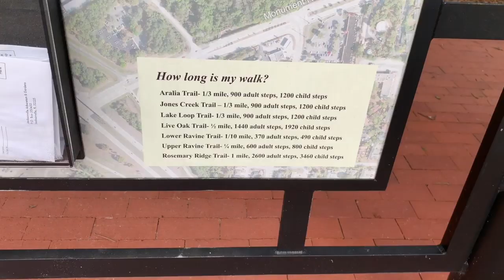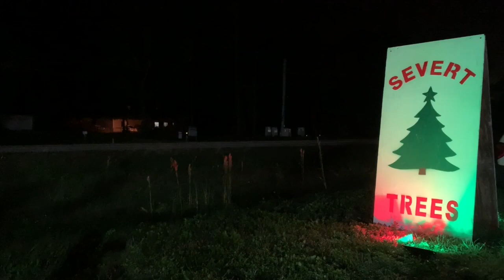A DAY FILLED WITH TREES| MENTAL HEALTH MOM| VLOG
Hi there! I was feeling especially depleted when I started this video due to multiple stressors happening in our lives. If you watch the video, you will see how my attitude made a dramatic shift through unexpected opportunities for self-care. Tennyson and I discovered an Arboretum and went Christmas Tree Shopping with Daddy for her first Christmas! I look forward to hearing from you!

Join us on Mondays to discuss popular Mental Health and Self Improvement Topics:

Products Featured on My Channel:

Joovy Walker

Melissa and Doug Fluttering Butterflies:

Calgon Bubble Bath:

No Drama Discipline:

Room on the Broom

Mountain Falls Hand Sanitizer

Planet Wise Medium Wet Bag ( Color Jelly Jubilee)

Ella Elephant Wubanub

Batiste Dry Shampoo in Sweetie

Ella Elephant Wubanub

Michael Kors Rubber Flip Flops: